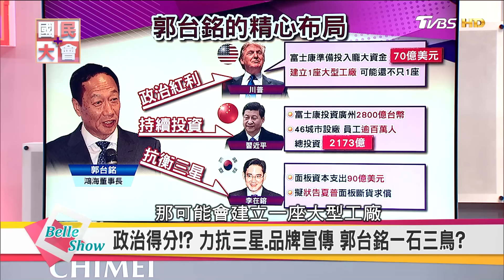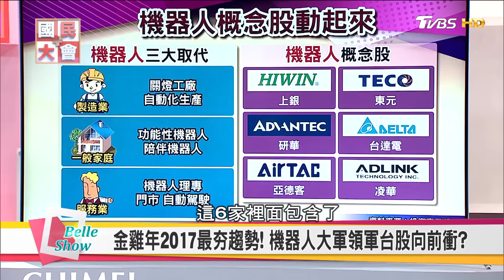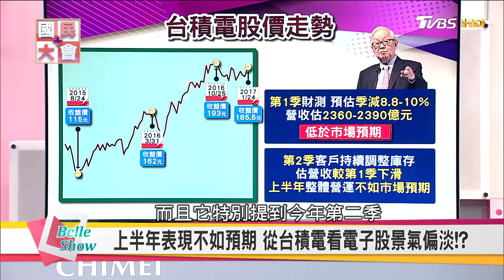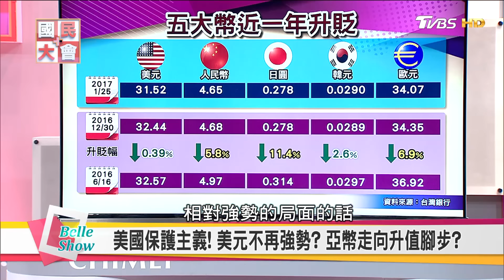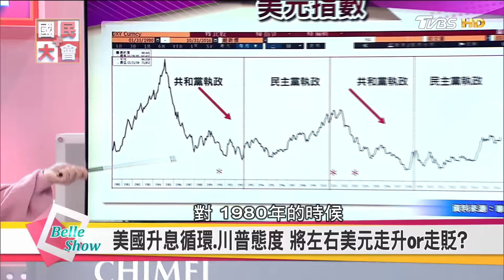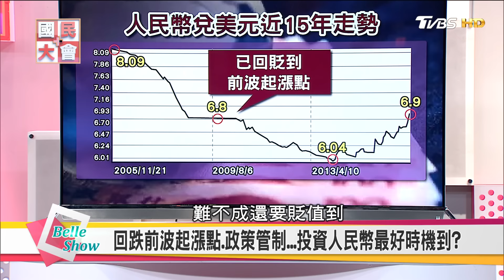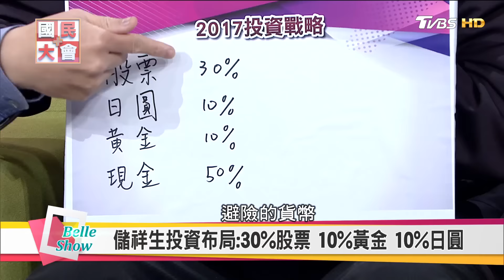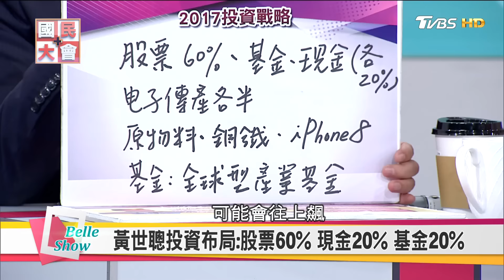台股金"雞"會! 萬點行情靠"普"? 聰明投資錢滾錢 國民大會 20170202 (完整版)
今日主題:
富士康擬赴美國設廠，不僅讓川普拿來當宣傳樣本，路透社更是形容這是郭董成功的一石三鳥之計，郭董縝密布局背後，打的是什麼算盤？中美貿易大戰磨刀霍霍，美元、人民幣、台幣又將呈現什麼局面?金雞年最夯投資術，又該如何賺大錢？
今日來賓:賴憲政,黃世聰,孫慶龍,馬凱,儲祥生